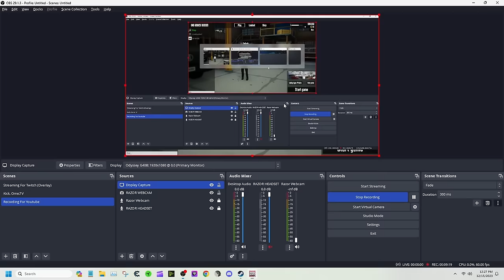One Armed Robber - How to Stealth Jewellery Store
The green key card is for the power switch (@break room upstairs)
The blue key card is for the vault. ( @managers office)